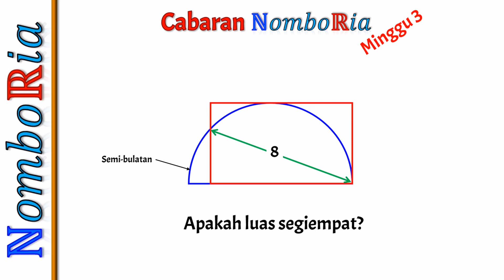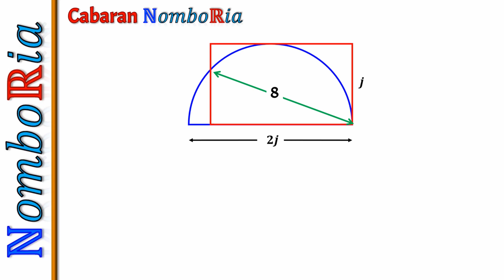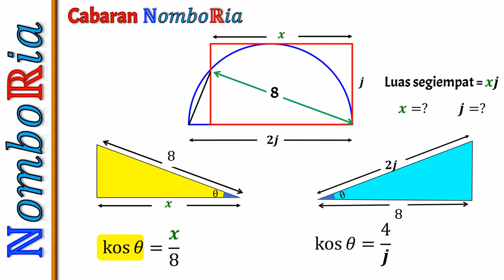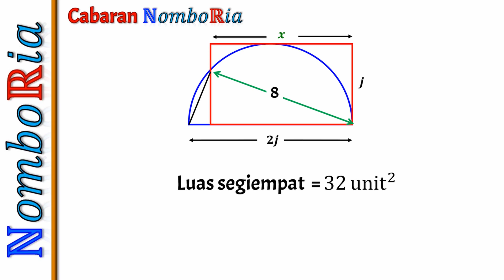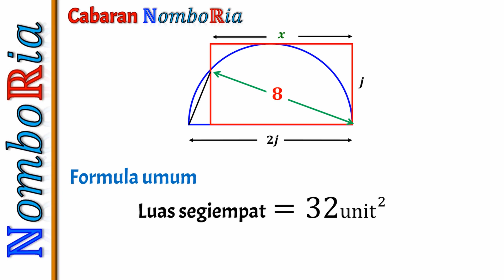Soalan Matematik Menguji Minda 3 (Cabaran Nomboria)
Diberi satu semi bulatan yang di atasnya terdapat satu segiempat. Diberi panjang garisan perentas (rujuk gambar) adalah 8 unit.
Cari Luas Segiempat.

Tonton video ini untuk mengetahui jawapan dan jalan penyelesaiannya.